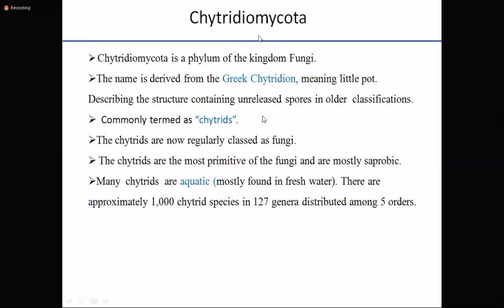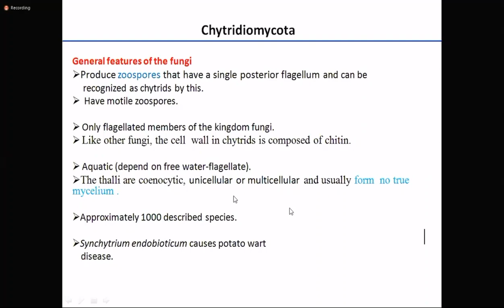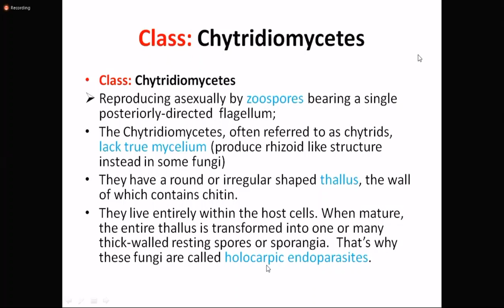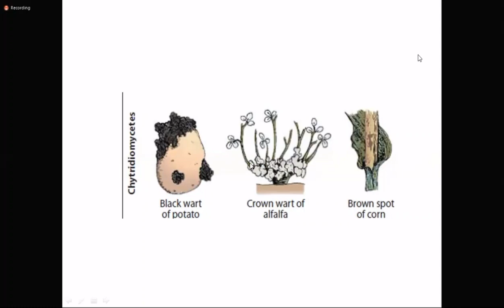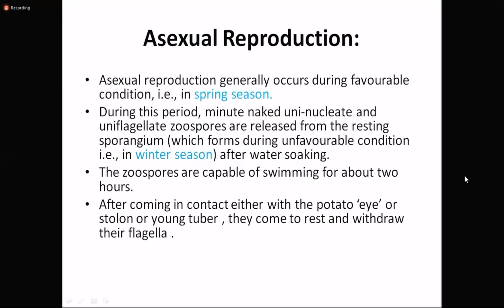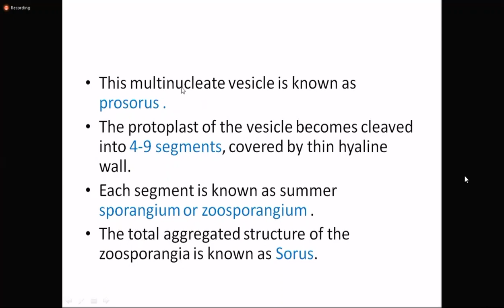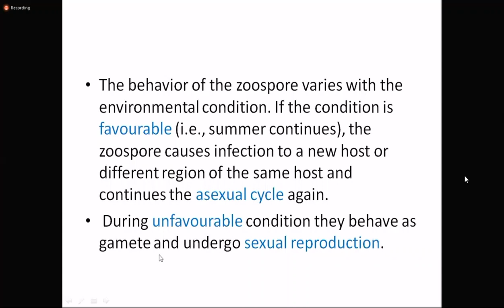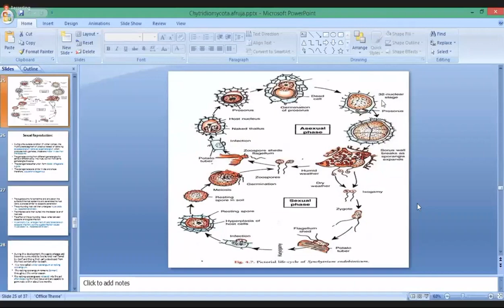Chritidiomycota 01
Afruja Mam